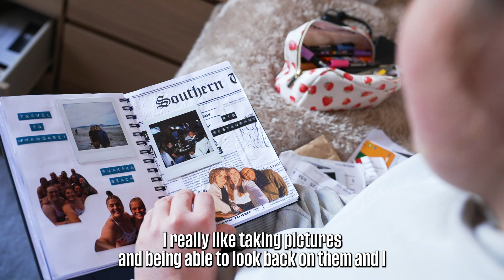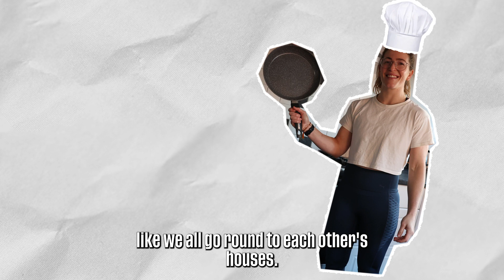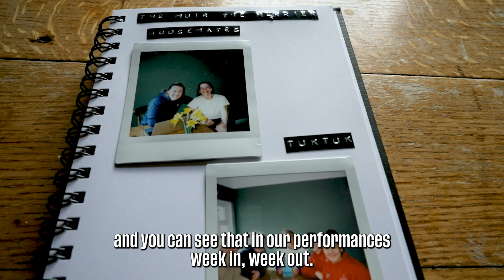ALL IN | Maud Muir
⭐️ The Maud The Merrier ⭐️

Starring...Maud Muir, Sam Monaghan, Lizzie Goulden...and the folks next door: Bethan Lewis, Tatyana Heard, and Natasha Hunt.